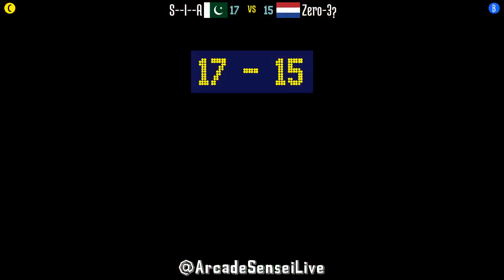@kof97: S--I--A (PK) vs Zero-3? (NL) [King of Fighters 97 Fightcade] Jun 15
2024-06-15: S--I--A (PK) vs Zero-3? (NL) [King of Fighters 97 @ Fightcade]